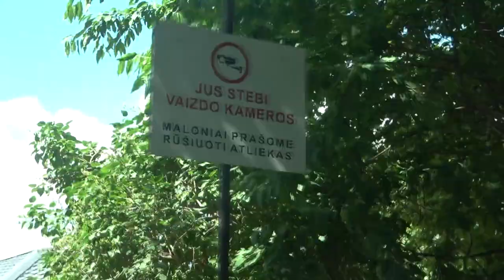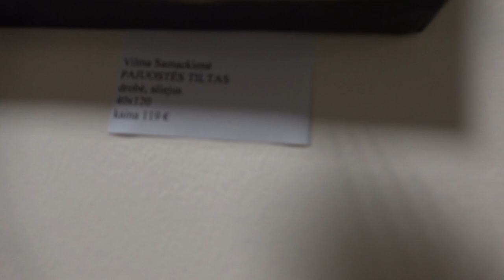Liepos 3/ Kelionė į Pasvalį, bet.../Instagramo pažintys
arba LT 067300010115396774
Robertas Milenčius
Instagramas / robertasmyle